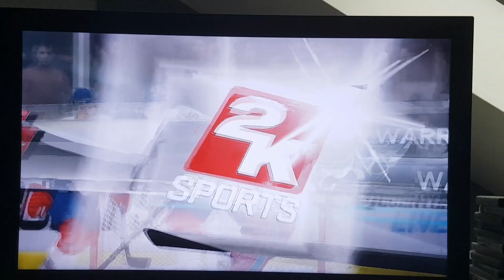Disney Ice Hockey: Seaford Warriors vs New York Waverlys | Full Game | Commentary: English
Hello guys and welcome to our first Ice Hockey presentation here on USDS in 2023, the today's teams are the New York Waverlys and the Seaford Warriors.